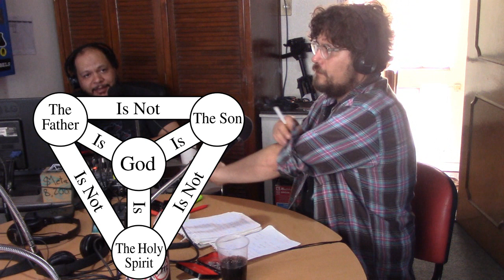Sectas, Cultos y Herejías I @NoFM_Radio: Atonismo, Cristianismo Primitivo, Gnósticos Cristianos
Docetismo, adopcionismo, priscilianismo, montanismo, ebionismo, modalismo, pelagianismo, arrianismo... además del atonismo, simonianismo y los neopitagóricos como Apolonio de Tiana. Conoceremos a decenas de grupos que compitieron con la línea dominante del cristianismo dentro y fuera de la iglesia en los primeros siglos de la era actual.